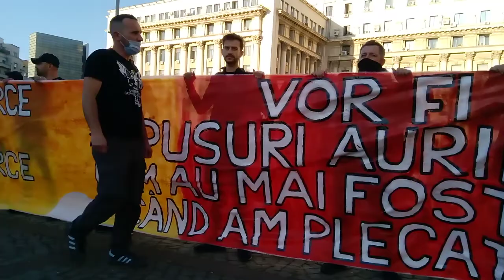Comemorarea din 14 mai 2021